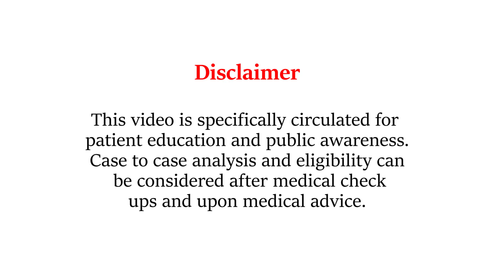Imbalance While Walking - Dr. Mazda Video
Dr. Mazda Turel discusses the various reasons behind imbalance while walking, beyond the common causes like old age and arthritis. Dr. Turel delves into the different neurological conditions that can lead to issues with balance and coordination, including brain tumors, accumulation of fluid within the brain, blood clots in the brain, and spine conditions like compression of the cervical spine, pain in the lumbar spine, and compression of nerve roots in the lumbar spine.

Additionally, Dr. Turel highlights vitamin B12 deficiencies and deficiencies of other minerals as potential causes of imbalance while walking. He stresses the importance of a thorough neurological examination of the brain to diagnose the root cause of these symptoms.